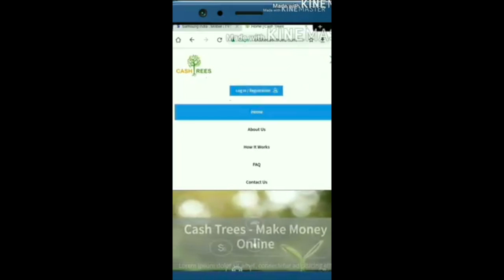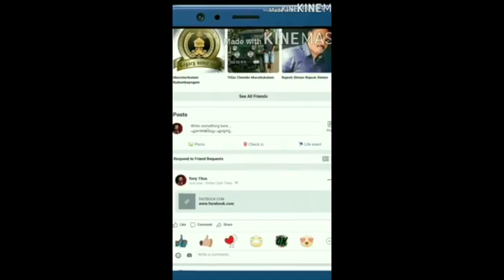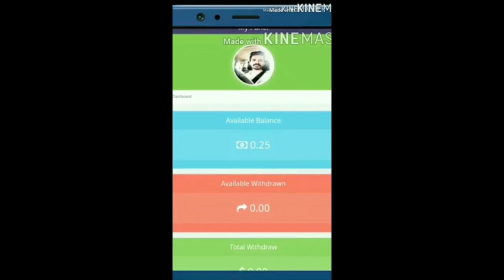boy ഒരു ദിവസം പെണ്ണായി ജീവിക്കേണ്ടിവന്നാൽ ?